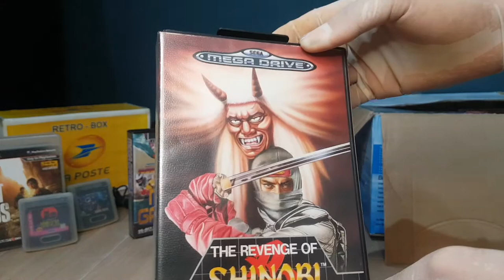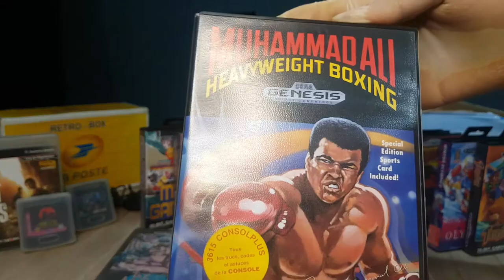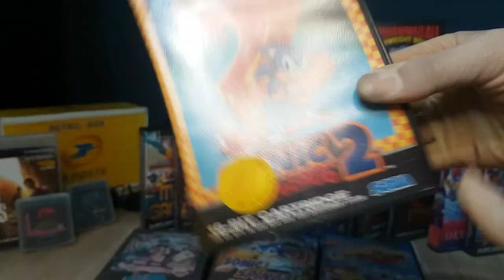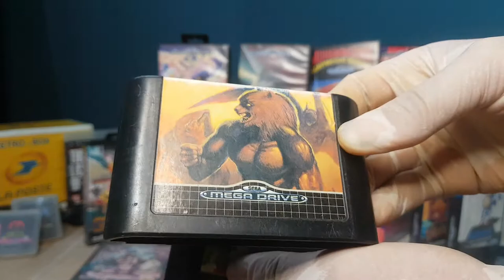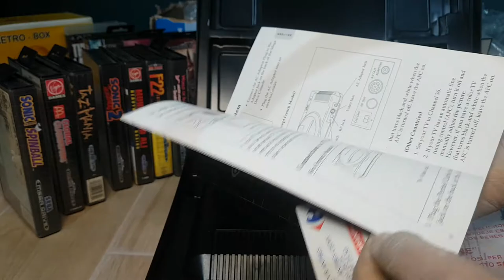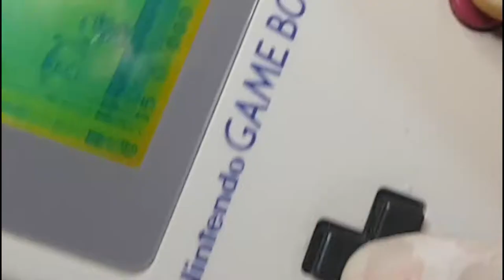Retro Box may-2021 / A Collector Sells Us His Own Collection Mega drive Since 1993 !!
Hi everyone , The Retro Box is Back after a long time . So we made a Deal with 4 collectors and here what we found out !